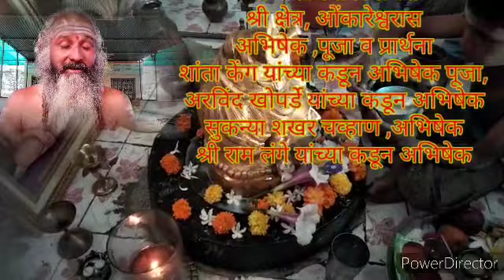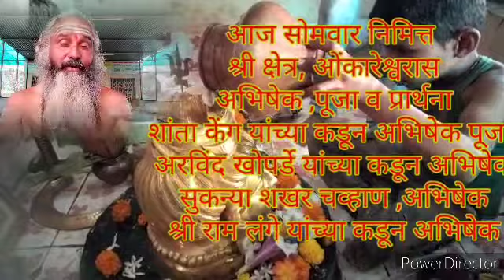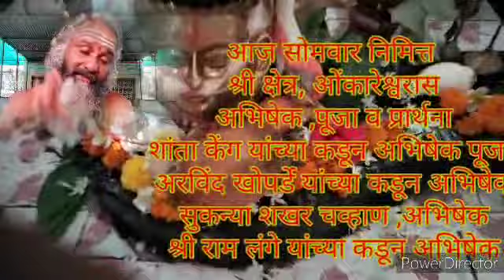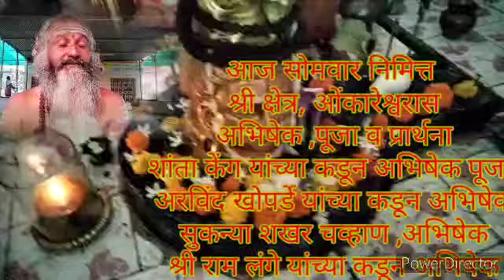सोमवार निमित्त शिव पूजा व प्रार्थना केली,15, 2021